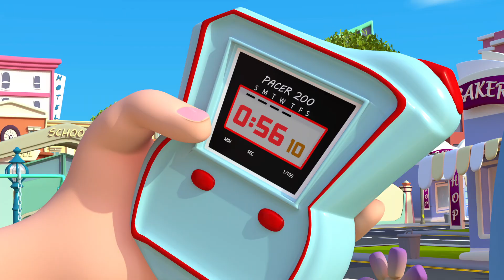Bingo's Ball Is Gone 🐶| Popular Kids Song and Nursery Rhyme -Coco Shark #56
🎉 Welcome to our entertaining children's music channel! Get ready to have a blast with "Bingo," a delightful kids' song that will have children of all ages singing, dancing, and learning. In this video, you'll find the lyrics to sing along, and you'll join Bingo, the lovable dog, on a musical adventure full of fun and laughter. Let's get the party started! 🐶🎵

📖 Lyrics:
B-I-N-G-O
B-I-N-G-O
B-I-N-G-O

 (clap)-I-N-G-O
(clap)-I-N-G-O
(clap)-I-N-G-O

 (clap)-(clap)-N-G-O
(clap)-(clap)-N-G-O
(clap)-(clap)-N-G-O

 (clap)-(clap)-(clap)-G-O
(clap)-(clap)-(clap)-G-O
(clap)-(clap)-(clap)-G-O

 (clap)-(clap)-(clap)-(clap)-O
(clap)-(clap)-(clap)-(clap)-O
(clap)-(clap)-(clap)-(clap)-O

 (clap)-(clap)-(clap)-(clap)-(clap)
(clap)-(clap)-(clap)-(clap)-(clap)
(clap)-(clap)-(clap)-(clap)-(clap)

B-I-N-G-O...B-I-N-G-O...B-I-N-G-O
and Bingo was his name-o
B-I-N-G-O...B-I-N-G-O...B-I-N-G-O

🌟 Follow along with the lyrics and join in the fun as we sing along with this catchy and entertaining song! 🌟